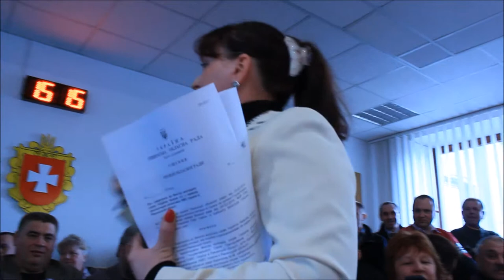На президії облради посварилися через кандидата на посаду начальника УМВС